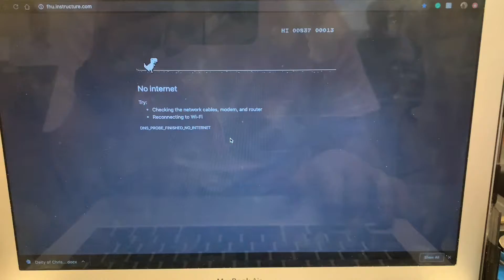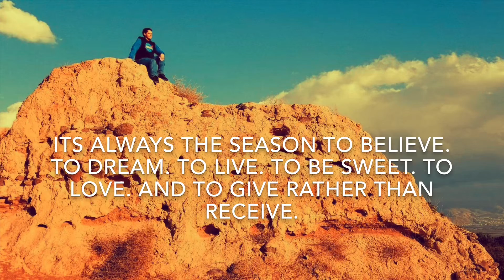CHRISTMAS GALA GALAVANTING *ft. Sarah Johnson* (155)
It was great to have Sarah in town and for her to be able to join the group tonight! It was fun with all! Blessed to have great people to spend it with.